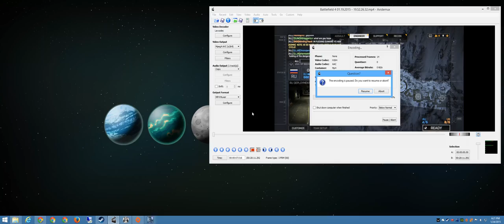Battlefield 4 + Hangar 21 CQ + =SEC8= #1 East Coast CQ Adaptive + sat cts crew